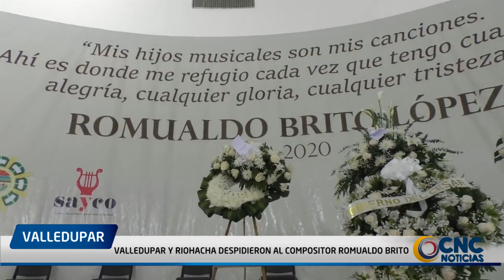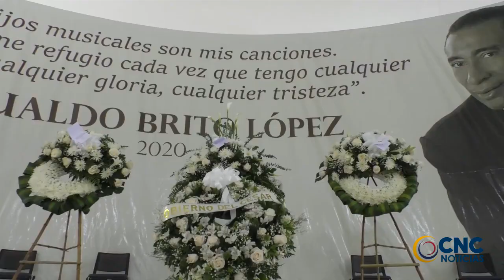VALLEDUPAR Y RIOHACHA DESPIDIERON AL COMPOSITOR ROMUALDO BRITO